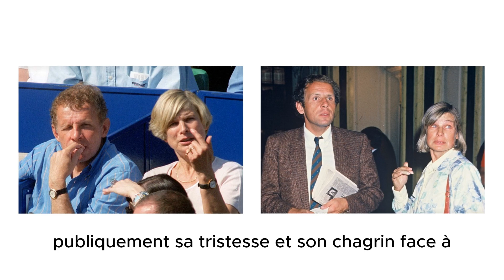Patrick Poivre d'Arvor : Hommage à Véronique, son épouse regrettée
Patrick Poivre d'Arvor : Hommage à Véronique, son épouse regrettée. Dans cette vidéo, nous rendons hommage à Véronique, l'épouse regrettée de Patrick Poivre d'Arvor. Découvrez leur histoire d'amour, l'impact de cette perte sur Patrick et les messages de soutien qu'il a reçus. Restez informés des dernières actualités. Partagez vos condoléances et messages de soutien dans les commentaires.